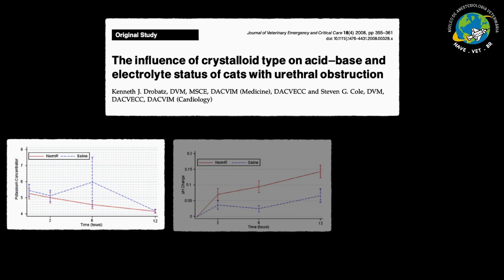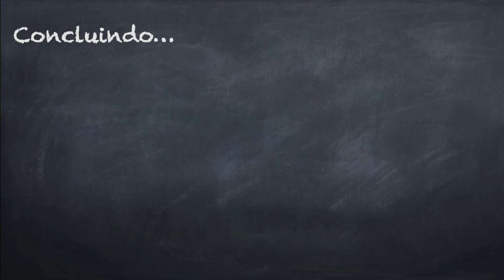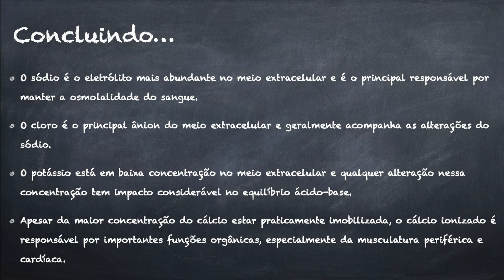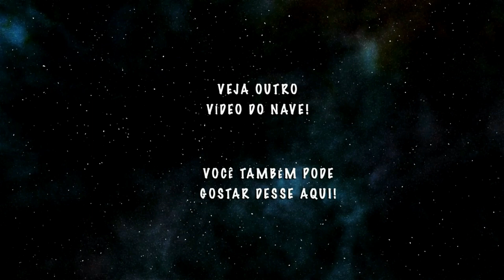2⃣3⃣ DISTÚRBIOS ELETROLÍTICOS | Anestesia é o Básico #23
Olá Tripulantes do NAVE, tudo bem? Nesta videoaula vamos focar nos principais Distúrbios Eletrolíticos em animais.

*Sódio*
É o principal eletrólito no meio extracelular e distúrbios na concentração deste ânion vão alterar a osmolaridade do sangue. Hipernatremia ocorre basicamente por déficit de água, febre intensa e prolongada, uso de diuréticos osmóticos, diabetes insipidus, queimaduras extensas e excesso de sódio na dieta. O sinal clínico mais comum é sede e os mais graves são letargia, fraqueza, hemorragia intracraniana, convulsões e coma.
Hiponatremia ocorre por uso exagerado de diuréticos, infusões rápidas de cristaloides hipotônicos ou isotônicos, vômitos, diarreia, falência renal, lavagem estomacal em excesso e exaustão por esforço físico. Os sinais comuns são edema periférico e do SNC, resultando em letargia, cegueira aguda, tremores, convulsões e coma.

*Cloro*
É o principal ânion do meio extracelular e geralmente acompanha a concentração de Na+, sendo discretamente menor.  Hipercloremia pode acontecer em situações de acidose metabólica, diarreia ou excesso de fluidoterapia com solução salina. Já hipocloremia pode estar associada à alcalose metabólica e em casos de hiperêmese, em que o animal perde bastante HCl, e também com o uso de diuréticos de alça.

*Potássio*
É o principal eletrólito do fluido intracelular. Hipercalemia pode ser observada principalmente em situações de obstrução renal ou uroperitônio, em que não há excreção de potássio, ou no hipoadrenocorticismo. Também pode ser observada em lesões celulares maciças, em que há hemólise e, com isso, liberação de potássio pelas células musculares. A hipercalemia também ocorre devido a translocação do potássio para reter o hidrogênio, tentando minimizar o quadro de acidose metabólica. Os sinais clínicos mais comuns são fraqueza muscular, bradicardia e aumento da onda T no ECG, bem pontiaguda, e alargamento do complexo QRS.
Hipocalemia é frequentemente observada em pacientes anoréxicos, apresentando êmese, ou os que recebem diuréticos espoliadores de K+, como a furosemida. Ainda pode estar associada ao excesso da aldosterona, a qual estimula os rins a reter Na+ e excretar K+. Os principais sinais são depressão, fraqueza muscular e taquiarritmias.

*Cálcio*
É um dos elementos químicos mais importantes do organismo, mas praticamente 99% dele faz parte da composição óssea, ou seja, de difícil mobilização. O restante é o chamado cálcio ionizado, o qual é responsável pela contratilidade muscular, permeabilidade celular e homeostase. Por isso, a análise clínica deve ser baseada no cálcio ionizado.
Hipercalcemia pode ser vista em linfomas,  linfossarcomas, hipervitaminose D e intoxicação por Solanum malacoxylom. Os principais sinais clínicos são anorexia, náusea e êmese, poliúria e polidipsia. Ainda, pode-se verificar sonolência, confusão mental e torpor, até morte. Ao ECG, observa-se bradicardia, bloqueio de nodo AV e encurtamento do intervalo QT.
Hipocalcemia é muito mais comum em lactentes, especialmente em vacas de alta produção. É conhecida como "paresia puerperal" e ocorre em até 48 horas pós-parto. Isso está associado a rápida queda dos níveis séricos de cálcio, causando incoordenação, paresia e decúbito. Outras possibilidades de hipocalcemia são na insuficiência renal crônica e hipovitaminose D. Os sinais clínicos comuns da hipocalcemia são fasciculações, excitação, hipersenssibilidade, desorientação, opistótono, taquicardia, poliúria e polidipsia.

Material Adicional
- DiBartola S. Fluid, electrolyte, and acid-base disorders in small animal practice. 4th ed, 744p, 2011.
- Drobatz et al. J Vet Emerg Critic Care 18:355–61,2008.
- Teixeira-Neto FJ, Garofalo NA. Fluidoterapia, equilíbrio ácido-base e eletrolítico em grandes animais. In: Luna SPL, Carregaro AB. Anestesia e Analgesia em Equídeos, Ruminantes e Suínos, 1a ed, 33-52, 2019.

Créditos adicionais
Música Final - Level Up - Quincas Moreira

🗣  Sugira temas!
👥  Compartilhe!

Abraços!